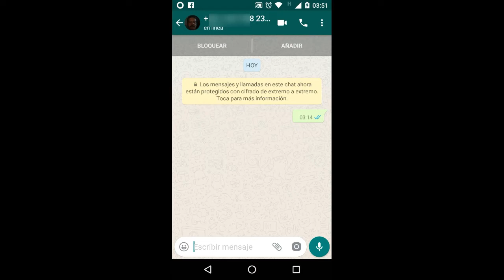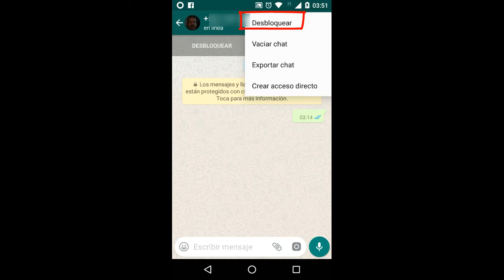😈👿Como bloquear contacto whatsapp👿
👿😈Les digo como bloquear contacto  en whatsapp
A veces tenemos a alguien agregado en Whatsapp que por algun motivo se vuelve una molestia y necesitqamos bloquearlo por lo que aqui explico como. Es muy facil pero por si no lo tiene claro aqui les explico como hacerlo..